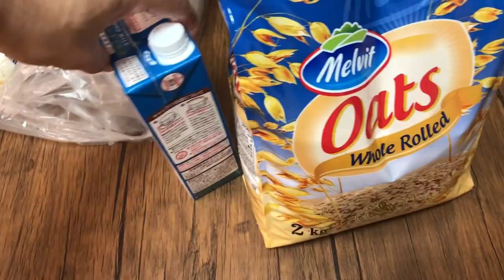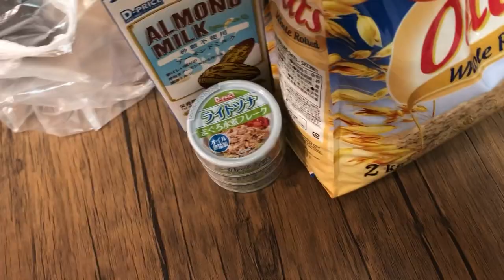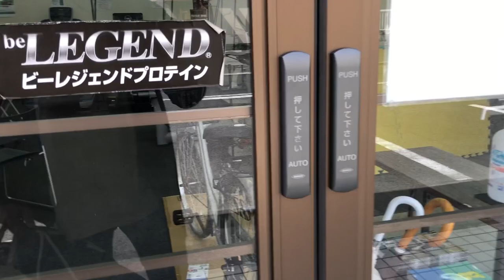フィジーク選手 染田の減量ルーティン＃2【ビーレジェンド プロテイン】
フィジーク選手 染田の減量ルーティン
2022/4/9-4/10
■ビーレジェンド染田のチャンプロード
■ビーレジェンド染田が使っているサプリメント
■ビーレジェンド染田が着用しているトレーニングウエア